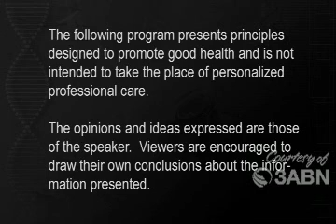Problems With The Prostate : Prostate Diseases (Cancer etc)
Problems With The Prostate For most young men, the prostate gland does nothing more than require a doctor to perform a somewhat uncomfortable examination during a routine physical. Otherwise it rates little thought … too little.

Prostate Disease
Because of its diminutive size (it is approximately the size and shape of a walnut) it is easy to disregard. Its position in the male anatomy, sitting conveniently against the rectum, lends further to its lowly reputation. And the very fact that it can be easily checked by nothing more sophisticated than the examining finger of a doctor further causes it to lose creditability. But for all its lowly credentials, it remains an amazing piece of engineering.

The prostate has been carefully designed with a small channel through the center which forms a comfortable collar around the outflow-neck of the bladder. Comfortable, that is, as long as this tiny bit of anatomy is taken into consideration when the lifestyle is being established. You see, the prostate can be, and probably will be, affected by the lifestyles of most males. And if it is affected by the lifestyle while this organ is growing and maturing during the spring of a young man’s life, it will certainly in turn affect the lifestyle when a man reaches the autumn of his years.

By virtue of its location, if the prostate becomes dysfunctional, real problems invariably develop. Swelling is the most common manifestation of a malfunctioning prostate. With swelling come problem with urination and discomfort in the rectum, both painful consequences of a lifestyle that has been far less than kind to this small organ. Thus the lowly prostate looms up ever larger in the minds of men as they pass through the portals of middle age. It is then that yesterday’s naive boast “it will never happen to me” comes back to haunt with the sobering reality “it is happening.” It doesn’t take long to live a lifetime.

Benign Prostatic Hypertrophy
By age 60, about half of all men will have developed some enlargement of the prostate; by 80, almost all. Benign prostatic hypertrophy (enlargement) can force its victims to arise several times each night to urinate, and may eventually result in acute urinary retention. With retention comes painful dilatation of the bladder and the inability to release the urethral sphincter, the muscle guard that holds urine in the bladder. These attacks of acute retention often follow exposure to cold or consumption of alcohol or antihistamines, or they may come on sometimes for no known reason. If occurring frequently enough, the man should learn to do self-catheterization to avoid expensive visits to the doctor. The technique is easy to learn.

Massage of the prostate can afford a great deal of relief and can postpone surgery, and in some cases, prevent it. Also, painful urination and pelvic heaviness may also be signs of prostatic enlargement. Sometimes with regular prostatic massage, weekly or twice a month, surgery may be postponed for years or indefinitely. Again, the technique can be easily learned for home use.

Zinc Essential to Prostate
Just as the thyroid requires iodine and the bone marrow must have iron, the prostate cannot function properly without adequate zinc. The prostate gland contains more zinc than any other organ in the body. Zinc is a trace metal needed in only very small amounts, but a deficiency can lead to major medical problems. About 10-14 milligrams are the recommended daily allotment, and most people on a natural diet will receive sufficient zinc from their food. As used by the body, zinc is found in high concentration in sperm and seminal fluid. The brain must also have adequate zinc in order to keep the thoughts organized and balanced. Excessive sexual activity may lead to depletion of zinc stores which may be followed by prostatic disease and neurologic and mental disorders, all functions which depend on adequate availability of zinc.